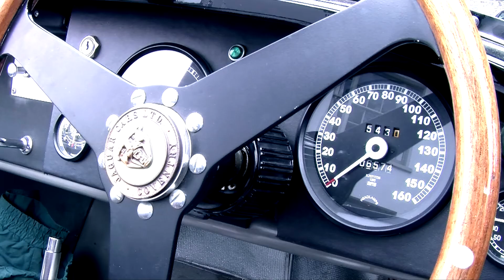Classic Jaguar 60th Anniversary Run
Filmed on location at the Castle Hotel, Brecon, and Usk Reservoir, Brecon Beacons National Park.